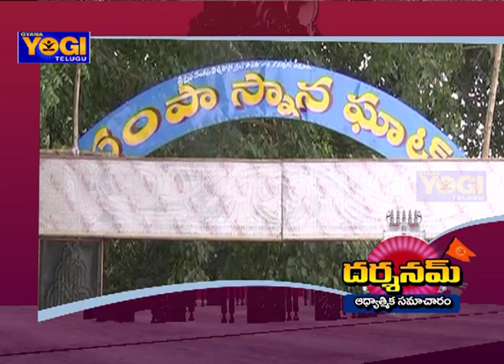Darshanam News (1-11-17) | వీరవేంకటసత్యనారాయణ స్వామి తెప్పోఉత్సవం క‌డు వైభ‌వం | Gyana YOgi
Darshanam News (1-11-17) | వీరవేంకటసత్యనారాయణ స్వామి తెప్పోఉత్సవం క‌డు వైభ‌వం